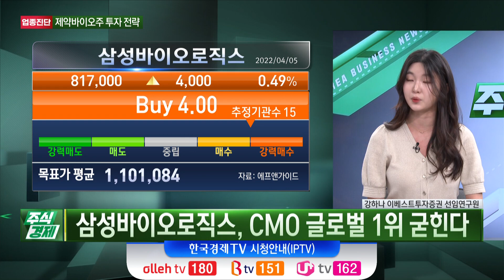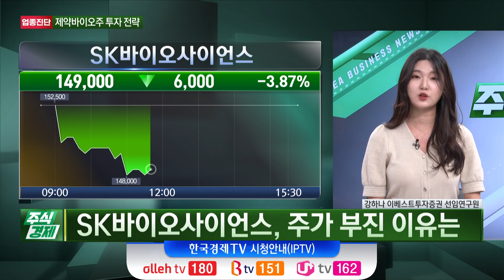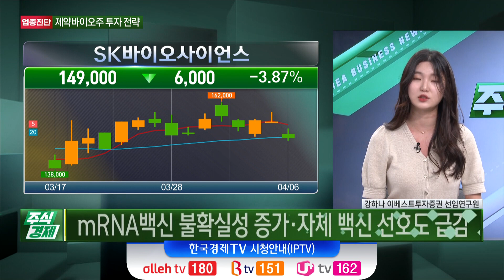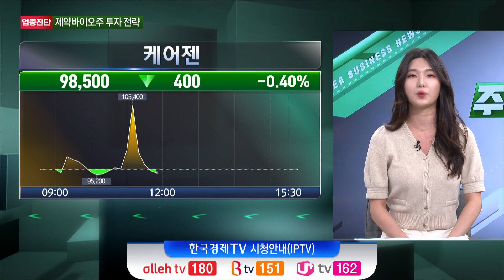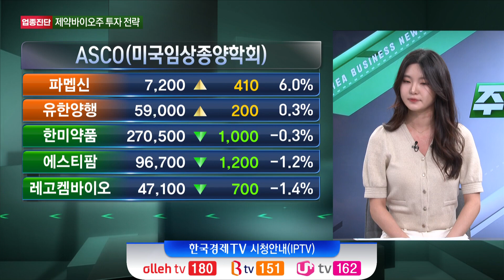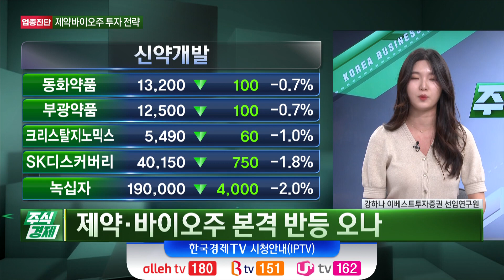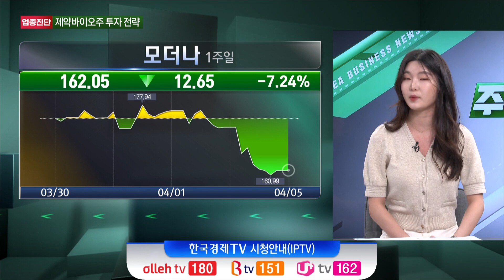방역 정책 완화 가능성…수혜 전망 제약·바이오주는(강하나)/ 주식경제 이슈분석 / 한국경제TV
○ 강하나 (이베스트투자증권 선임연구원)
○ 김두언 앵커
○ 전세원 앵커